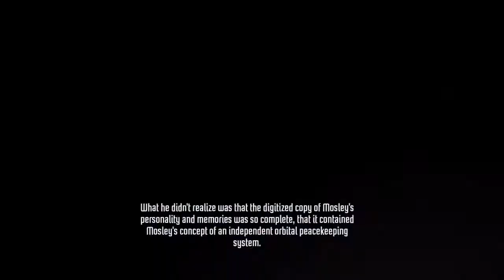Front Mission Evolved - Part 8 [Ending] | Czech Let's Play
Zatkneme Marcuse, rozstřílíme Cornelia, zachráníme Adélu a zničíme S.C.I.O.N.